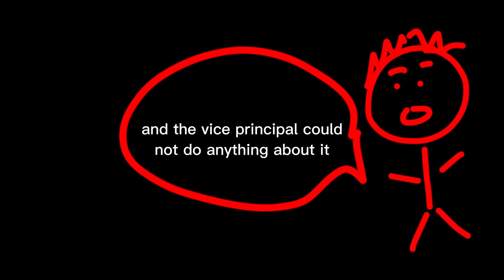School Cafeterias...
School Cafeterias = boxing match